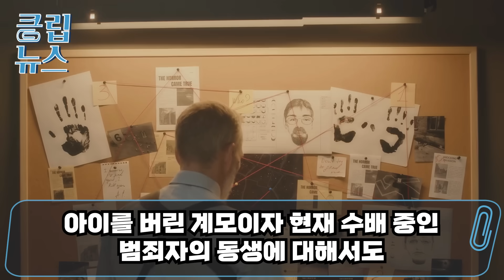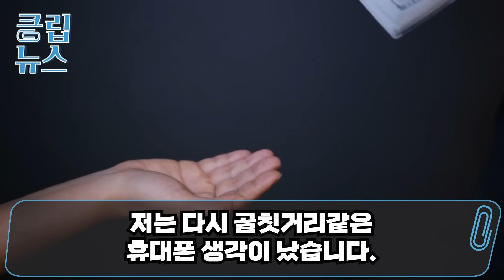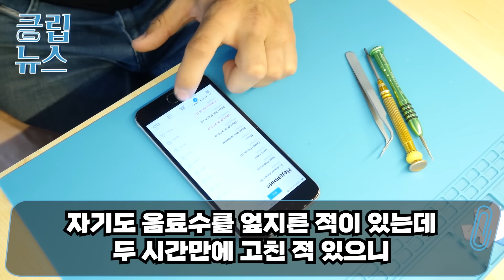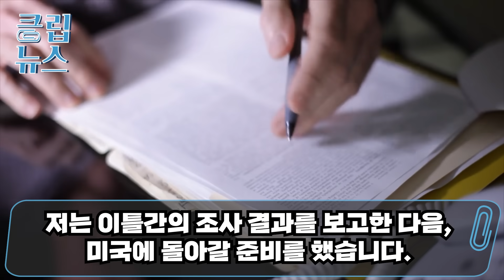“아니, 한국은 어이가 없어서 웃음도 안 나오네..” 국제 미아 찾으러 온 미국 FBI 요원이 인천공항 여객 터미널에서 경악한 이유